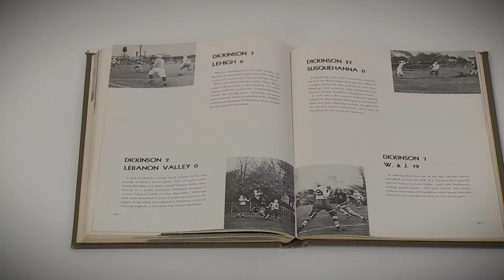"Two-Point" Tom Lacek '48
Tom Lacek '48 was originally in the class of 1946. After his first year at Dickinson, Lacek was drafted and served in the infantry during World War II. When the war ended, Lacek returned to Carlisle to finish his Dickinson education as a chemistry major. 70 years later he came back to campus and participated in the coin toss for the 2016 Homecoming & Family Weekend football game.